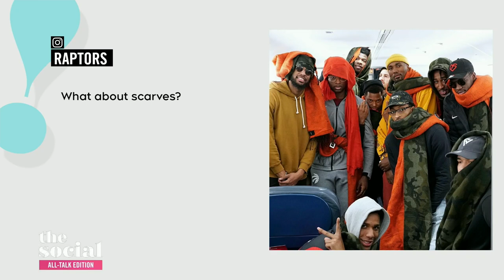Pascal Siakam jokes about Serge Ibaka's huge scarves | The Social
Three years ago, you might not have heard of Pascal Siakam, but last year he shot to stardom helping the Toronto Raptors claim the NBA Championship. He also won the league’s Most Improved Player Award and was named a starter for his first-ever NBA All-Star game. The NBA champ recently dropped by The Social to chat about his success—including an exciting new product launch—and whether Serge Ibaka's scarves cost the team their winning streak.